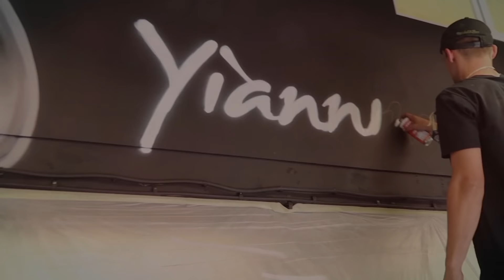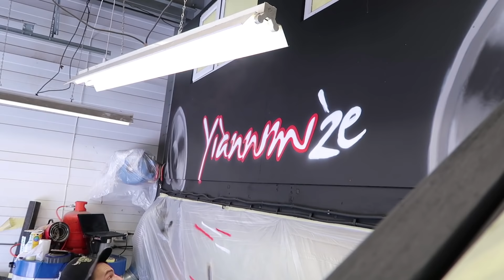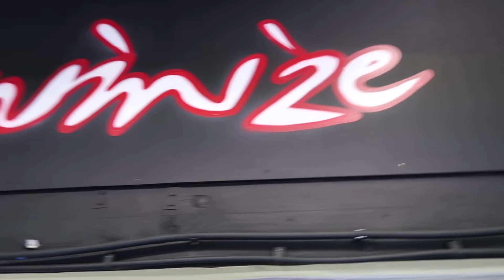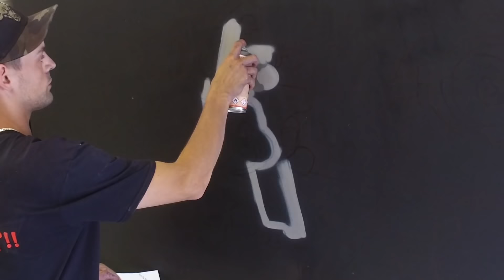AMAZING Graffiti spraying at Yiannimize!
Our very own Mikey not only wraps but sprays too, so we got him to match the walls in the front unit and customise the back part too! Enjoy!

Go follow Mikey : @syndromartuk